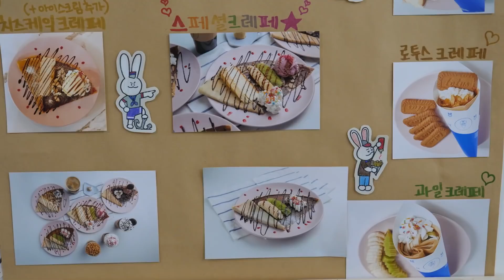"Strawberry Crepes: Light, Sweet, and Irresistible!"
"These strawberry crepes are light, sweet, and filled with fresh strawberries and whipped cream. A delightful dessert that’s perfect for any occasion!"